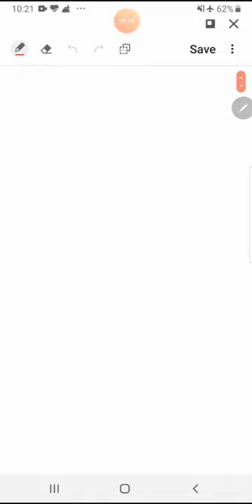Class XII Maths Part 1 Chapter Logic Part 3